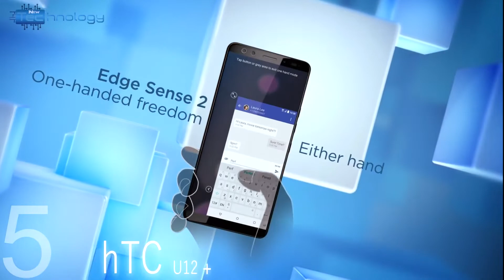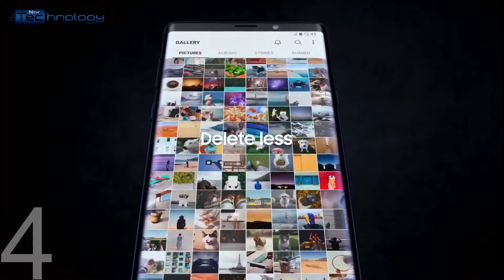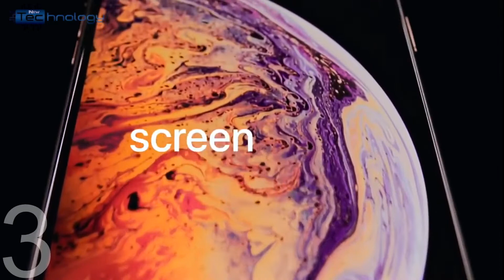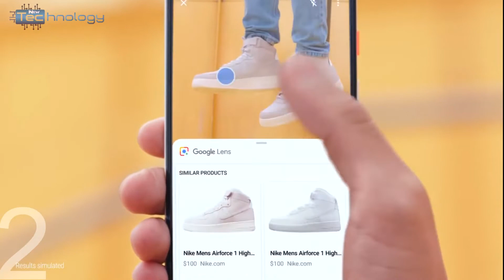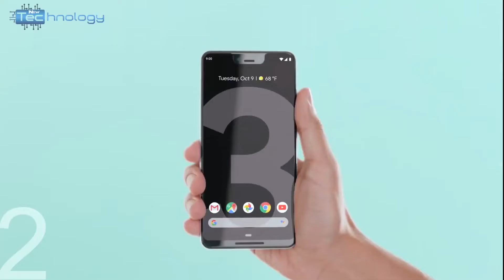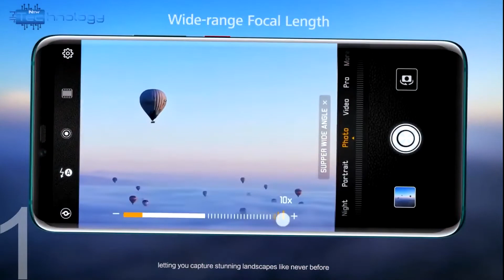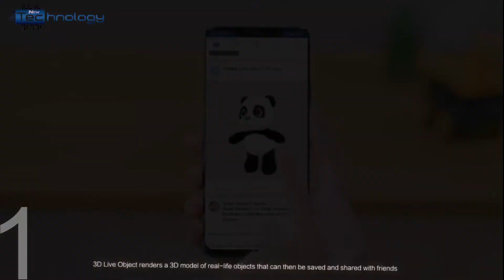Top 5 Most Beautiful and Slimmest Smartphones In The World 2018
Smartphones are generally differentiated on the basis of their performance, camera quality and price but if you are pursuer of beauty, look no further. We know that the idea of a good looking mobiles may change from person to person, but some do stand out. The phones on this list are our picks. While you may differ with the order, you will agree that they are look really good! This is our list of the most good looking phones.

Top 5 Most Stylish And Beautiful Smartphones List:-

1-Huawei Mate 10
2-Google Pixel 3
3-iPhone XS Max
4-Samsung Galaxy Note 9
5-hTC U12+